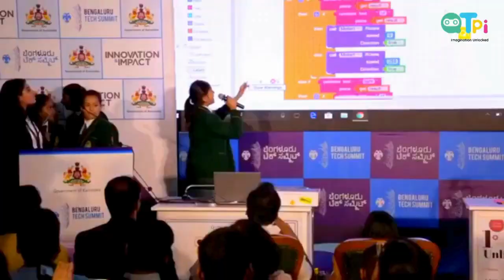QtPi Robotics Partners Program: Robotics, Coding, AI & Design Thinking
Welcome to QtPi Partners Program, where we're revolutionizing STEAM education for kids! Join us on an exciting journey into the world of Robotics, Coding, AI, and Design Thinking.

Our hands-on workshops and innovative programs inspire young minds, fostering creativity and critical thinking skills. Discover how we empower the next generation through fun and interactive learning experiences.

We offer Coding, AI & Robotics training for teachers and students of k12 schools.

Regards,
QtPi Robotics